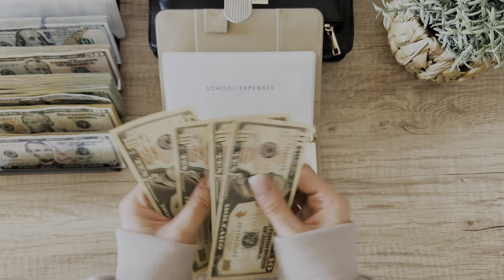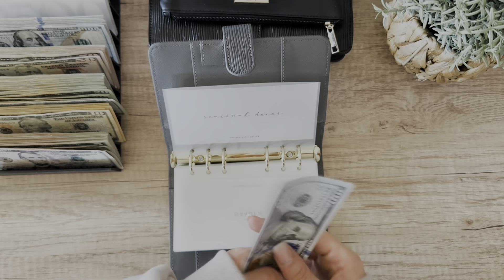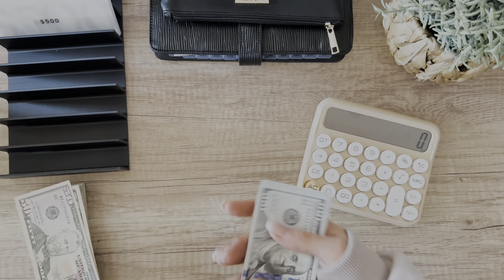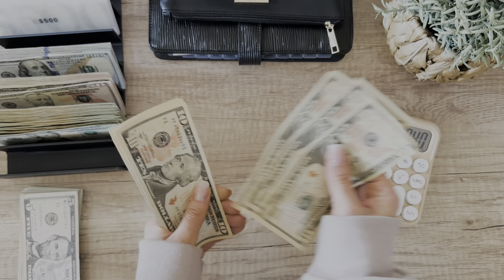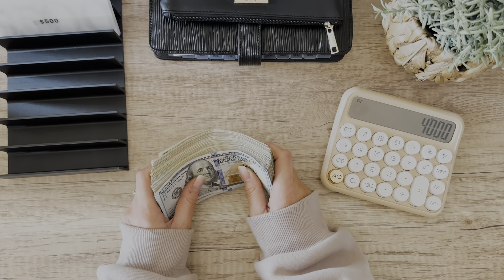Cash Condensing | $4,000 | Savings Challenges + Sinking Funds | Cash Envelopes | Cash Stuffing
In this Cash Condensing, I will be swapping out smaller denominations for larger ones in my sinking funds and savings challenge binders because my envelopes are getting a little too full!

FUNDS AND FUN ETSY (cash tray):